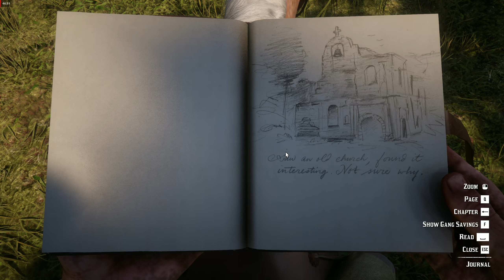Red Dead Redemption 2 || Part 9 - American Distillation || 2K 60FPS PC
America, 1899.

SPECS
● CPU: AMD Ryzen 5 3500 @4.1GHz
● MOBO: ASROCK PRO 4 ATX B450
● RAM: CORSAIR VENGENCE 16 GB 3000MHz DDR4
● VGA: GIGABYTE RADEON RX 580 8GB
● HDD: 1TB Seagate
● PSU: Cooler Master 550W 80 Plus White